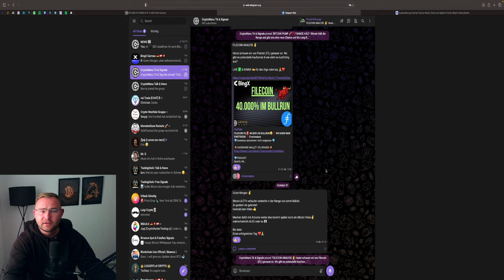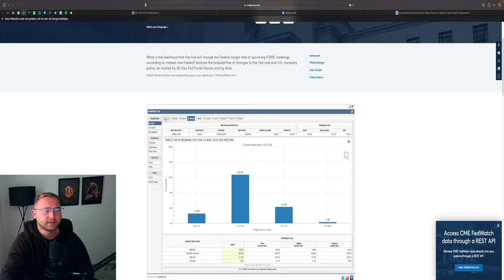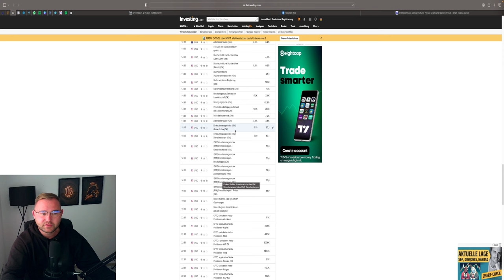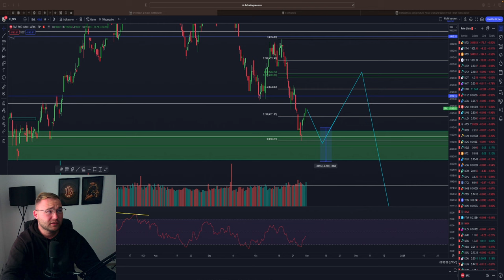BITCOIN BULLISHER MONTHLY CLOSE🚀 SOON 40.000$❓ FED ZINSENTSCHEID‼️ Stocks & Gold Analyse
HEUTE 19:15 LIVESTREAM YOUTUBE ZUM ZINSENTSCHEID‼️

⏱Timesteps:
00:00 Abo, Kommentar & Like nicht vergessen
00:30 Bitcoin
04:00 Ethereum
05:00 Stocks & Gold

👉 TRADING LERNEN?
✉️ Geschäftliche Anfragen ✉️